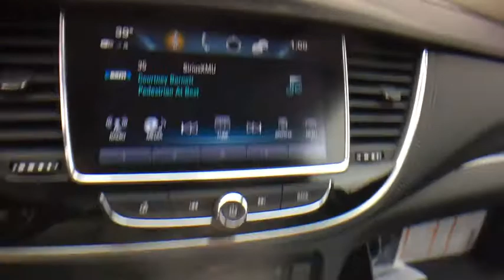2020 Buick Encore Lansing, Flint, Grand Blanc, Saginaw, Owosso, MI 10182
Summit White New 2020 Buick Encore available in Owasso, Oklahoma at Young Buick GMC Cadillac of Owosso. Servicing the Lansing, Flint, Grand Blanc, Saginaw, MI area.

SUMMIT WHT 2020 Buick Encore Preferred FWD 6-Speed Automatic Electronic with Overdrive ECOTEC 1.4L I4 SMPI DOHC Turbocharged VVT 6-Speaker Audio System, ABS brakes, Air Conditioning, Emergency communication system: OnStar and Buick connected services capable, Power windows, Preferred Equipment Group 1SB, Radio: Buick Infotainment System AM/FM Stereo, Rear window defroster, Rear window wiper, Ride & Handling Suspension, SiriusXM Radio, Speed-sensing steering, Steering wheel mounted audio controls, Traction control, Variably intermittent wipers.brbr25/30 City/Highway MPGbrbrbrCars sell for less in Owosso! Our vehicles move quickly!